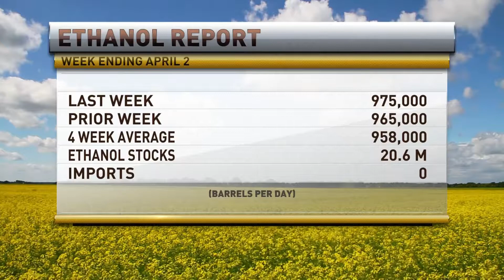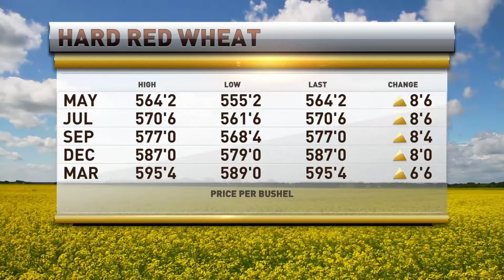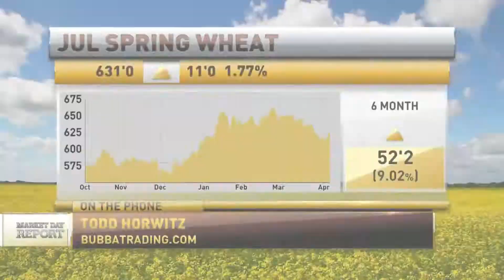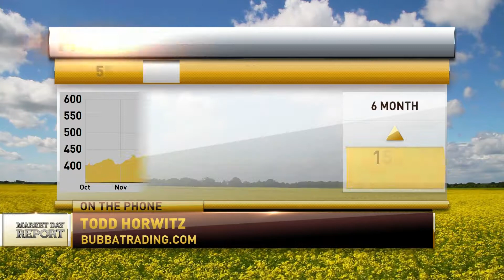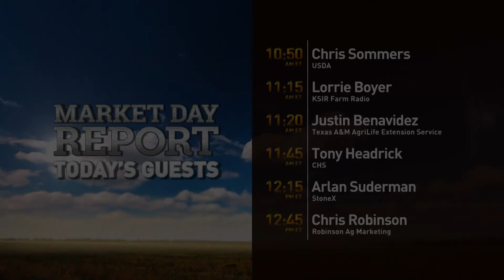Solid Uptrend in Corn and Beans